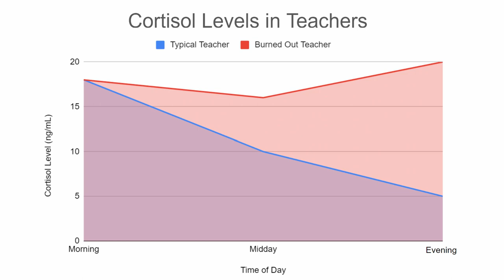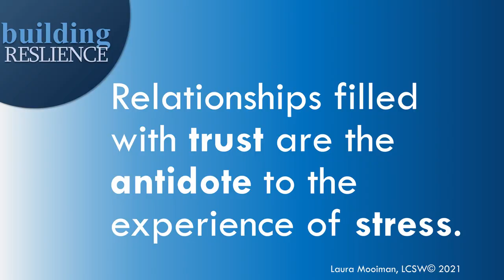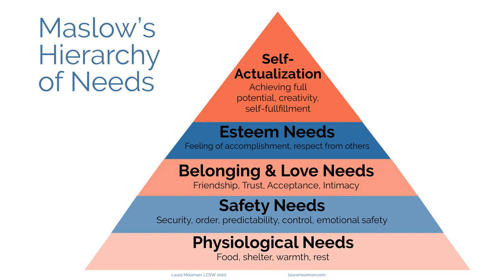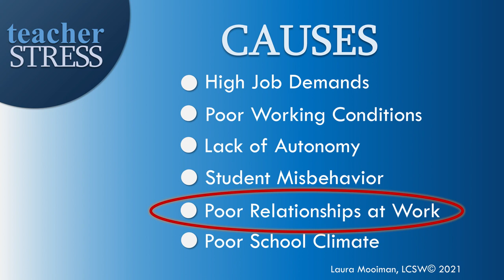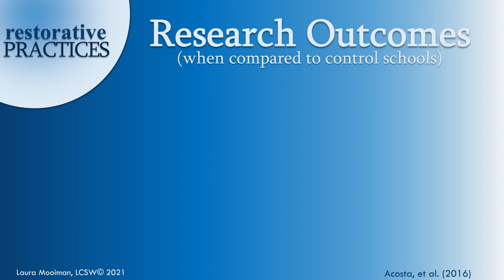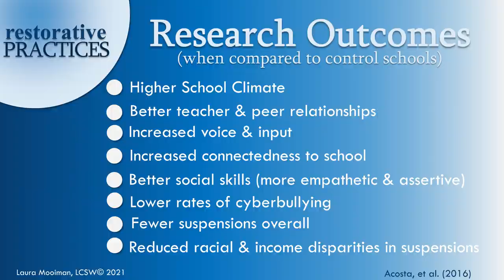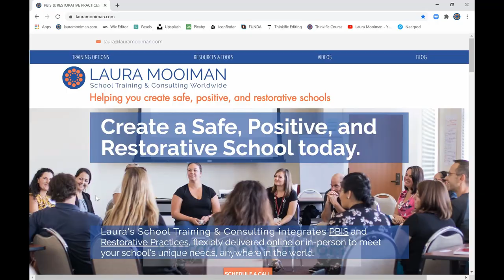Antidote to Teacher Stress: Restorative Practices as a Staff Wellbeing Initiative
Studies show that teachers are the most stressed profession in the world. With increasing workload, meetings, accountability and students with complex needs, teachers are struggling. In this video, I will share what research reveals are the main sources of teacher stress and burnout and I’ll offer an Antidote to Teacher Stress: Restorative Practices as a Wellbeing Initiative.

REFERENCES
Acosta, J. D., Chinman, M., Ebener, P., Phillips, A., Xenakis, L., & Malone, P. S. (2016). A Cluster-Randomized Trial of Restorative Practices: An Illustration to Spur High-Quality Research and Evaluation. Journal of educational and psychological consultation: the official journal of the Association for Educational and Psychological Consultants, 26(4), 413–430.

Borg, M. G., Riding, R. J., & Falzon, J. M. (1991). Stress in teaching: A study of occupational stress and its determinants, job satisfaction and career commitment among primary schoolteachers. Educational Psychology, 11(1), 59–75.
Burke, R. J., & Greenglass, E. (1995). A Longitudinal Study of Psychological Burnout in Teachers. Human Relations, 48(2), 187–202.
Costello, B. Wachtel, J., & Wachtel, T. (2009). The restorative practices handbook for teachers, disciplinarians, and administrators. Bethlehem, PA: International Institute for Restorative Practices.

Costello, B. Wachtel, J., & Wachtel, T. (2010). Restorative circles in schools: building community and enhancing learning. Bethlehem, PA: International Institute for Restorative Practices.
Greenglass, E., Burke, R. J., & Konarski, R. (1997) The impact of social support on the development of burnout in teachers: Examination of a model, Work & Stress, 11:3, 267-278, DOI: 10.1080/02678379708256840
Hargreaves, A. (1998). The emotional practice of teaching. Teaching and Teacher Education, 14(8), 835–854.
Kokkinos, C.M. (2007), Job stressors, personality and burnout in primary school teachers. British Journal of Educational Psychology, 77: 229-243.
Maslow, A. H. (1943). A theory of human motivation. Psychological Review, 50(4), 370-96.
Maslow, A. H. (1954). Motivation and personality. New York: Harper and Row.
Maslow, A. H. (1962). Toward a psychology of being. Princeton: D. Van Nostrand Company.
Oberle, Eva & Schonert-Reichl, Kimberly. (2016). Stress contagion in the classroom? The link between classroom teacher burnout and morning cortisol in elementary school students. Social Science & Medicine. 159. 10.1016/j.socscimed.2016.04.031.
O’Connor, K.E. (2008) “You Choose to Care”: Teachers, Emotions and Professional Identity. Teaching and Teacher Education, 24, 117-126.
Smith, M., & Bourke, S. (1992). Teacher stress: Examining a model based on context, workload, and satisfaction. Teaching and Teacher Education, 8(1), 31–46.
Spilt, J. L., Koomen, H. M. Y., & Thijs, J. T. (2011). Teacher Wellbeing: The Importance of Teacher–Student Relationships. Educational Psychology Review, 23, 457-477.
Stoeber, Joachim & Rennert, Dirk. (2008). Perfectionism in school teachers: Relations with stress appraisals, coping styles, and burnout. Anxiety, stress, and coping. 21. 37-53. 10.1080/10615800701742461.

Information in the video is for general information purposes only and is not intended to provide any type of legal advice.

Any views or opinions represented in this video are personal and belong solely to Laura Mooiman, and do not represent those of people, institutions or organizations that I refer to in the video, unless explicitly stated. Any views or opinions are not intended to malign any religion, ethnic group, club, organization, company, or individual.

You may not modify, print or copy any part of this video. You may not include any part of this video on another resource by embedding or otherwise without the express permission of Laura Mooiman.

While I have made every attempt to ensure that the information contained in the video is correct, I am not responsible for any errors or omissions, or for the results obtained from the use of this information. All information in the video is provided "as is", with no guarantee of completeness, accuracy, timeliness or of the results obtained from the use of this information, and without warranty of any kind, express or implied. In no event will Laura Mooiman be liable to you or anyone else for any decision made or action taken in reliance on the information on the video, or for any consequential, special or similar damages, even if advised of the possibility of such.